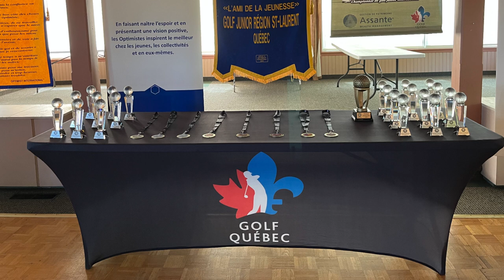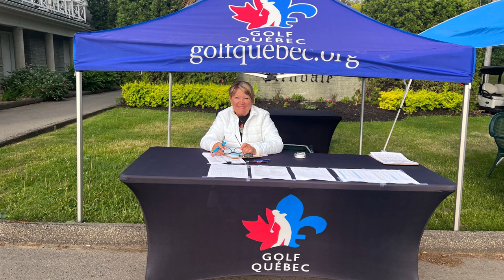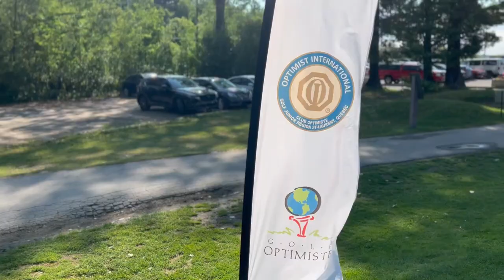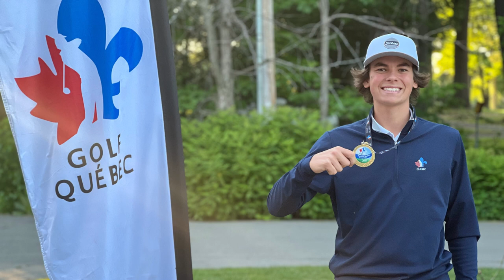Classique Optimiste Assante 2023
Hôte de la Classique Optimiste Assante depuis 2012, le Club de golf Glendale accueillait la 14e édition de ce tournoi. Les joueurs et les joueuses des catégories junior, bantam, pee-wee et moustique ont foulé les verts avec comme objectif de finir au premier rang de leur catégorie afin d’assurer leur qualification au Championnat junior international Optimist qui aura lieu à Miami, le mois prochain.

Écoutez ce que nos huit champions avaient à dire après leurs victoires respectives!